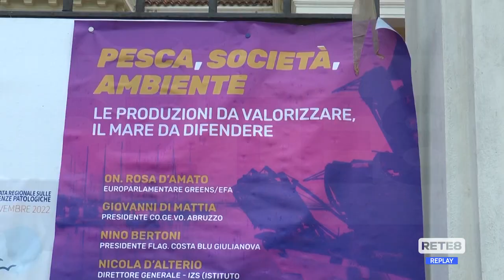Giulianova - Vongolari a convegno sulle novità UE